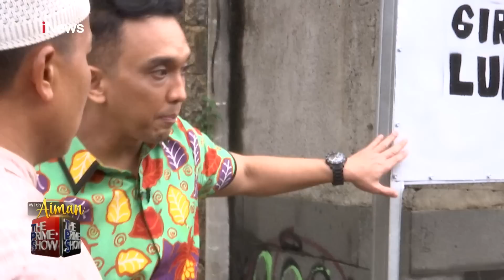Eksklusif! Bripka Madih Mengaku Pernah Dianiaya Oknum "Anggota" ThePrimeShow 08/02 - Aiman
Kasus Hak Kepemilikan Lahan Bripka Madih

Saksikan perbincangan hangat bersama Aiman Wicaksono dengan narasumber-narsumber menarik yang akan membahas apa yang tidak diketahui oleh orang lain.